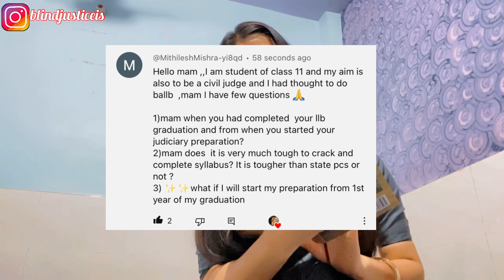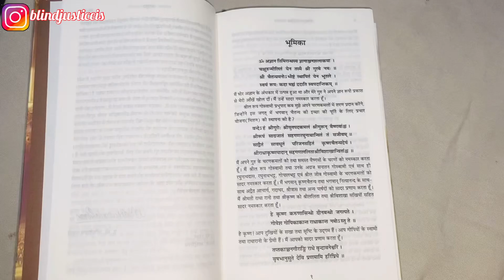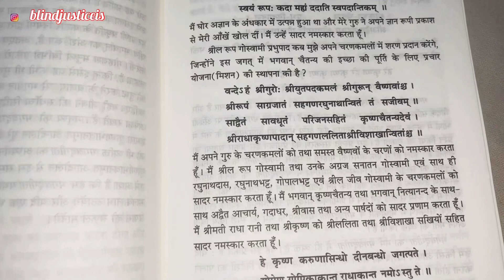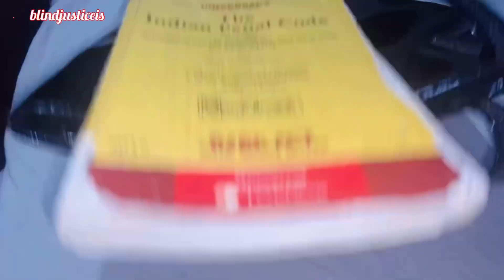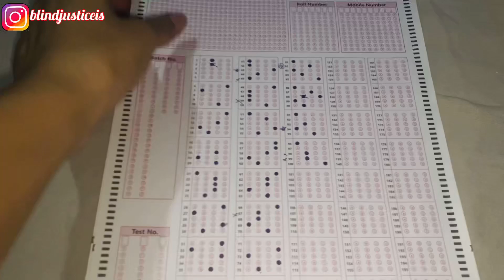How much I Scored In My Test | Judiciary Aspirant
Judiciary
Judiciary aspirant
Rjs